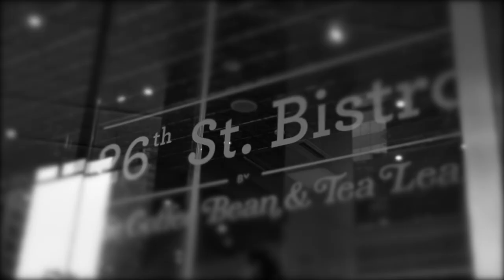Jej Vinson - "Tasty" live at CBTL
Stages Sessions makes a big return at the 26th St. Bistro by The Coffee Bean and Tea Leaf featuring “The Voice USA” finalist, Jej Vinson, with  Asia’s Phoenix, Morissette and our little “Probinsyana” Polly Cabrera! The show was produced on Feb 16, 2020.

The Coffee Bean and Tea Leaf
Monster RX93. 1

Band Members:
John Apura - Guitar
Choi Padilla - Keyboard
GoGo Harrold - Bass
Benjo Robles - Drums
Xergio Ramos - Guitar
Executive Producer and Director: Miguel Jimenez
Producer/Sound Mix and Master: Kevin Lumanglas
Coverage Director and Editor: Joachim Mendoza
Stage Managers: Lucky Ramis and Rashid Locsin
Sales and PR: Gio Levy
Production Crew: Nympha Fajardo, Yvonne Dalusong, Champaigne Lopez
Coverage Team: Feb Ayala, Geraldine Candava, Lye Casipe, Alex Yan
Artist Coordinator: Clu Jimenez
Sounds and Lights: Soundcheck

The Stages Sessions is a YouTube channel dedicated to live music sessions and artists who want to show off something special to their fans. Here, the artist can play something new, something fresh and something out of the ordinary in order for their audience to see a different dimension of their artistry. It’s mainstream stuff, done in an alternative way.